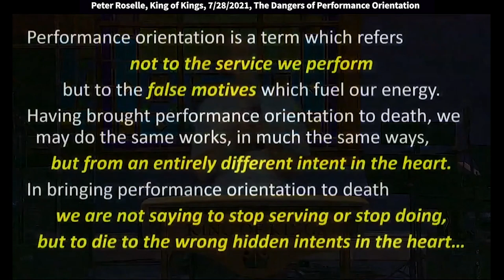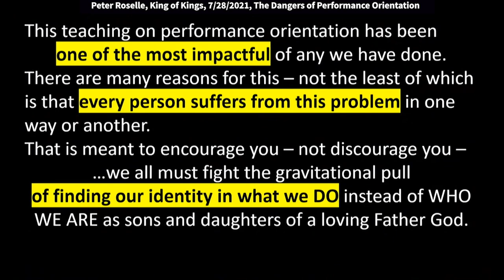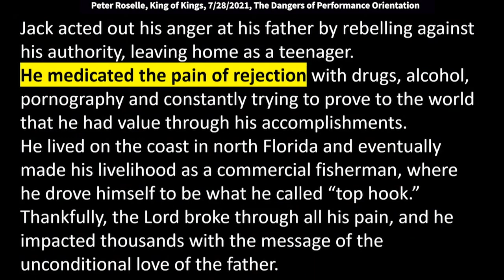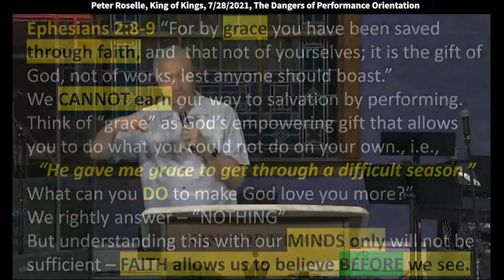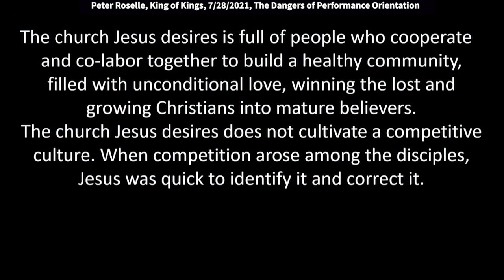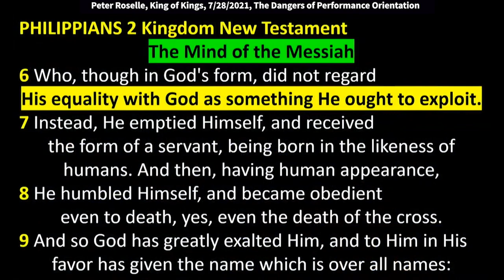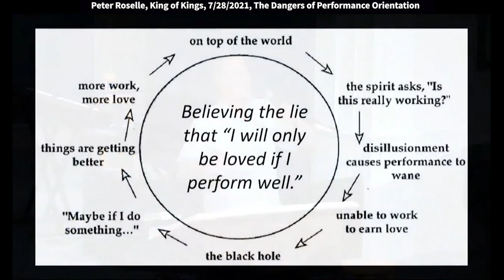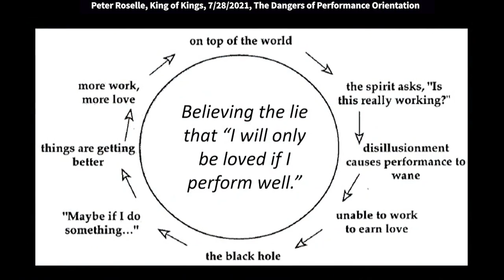Peter Roselle: 2021 Possessing Your Vessel - Dangers of Performance Orientation (Matthew 20:26)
Peter Roselle: 2021 Possessing Your Vessel - Dangers of Performance Orientation (Matthew 20:26)
King of Kings training on 7/28/2021. We run this training for all who desire to serve as volunteers in the various ministries needed in the church. We seek to give everyone a common language and understanding of the emotionally healthy motives for serving. We must maintain our priorities, i.e., relationship with God, our roles as ministers to our immediate family members, and then our serving roles in ministry. We use a book called “Transforming the Inner Man,” by John & Paula Sandford.

Be blessed.

Performance orientation is a term which refers not to the service we perform but to the false motives which fuel our energy. Having brought performance orientation to death, we may do the same works, in much the same ways, but from an entirely different intent in the heart. In bringing performance orientation to death we are not saying to stop serving or stop doing, but to die to the wrong hidden intents in the heart…

James 3:14-16
But if you have bitter jealousy (envy) and contention (rivalry, selfish ambition) in your hearts, do not pride yourselves on it and thus be in defiance of and false to the Truth. This [superficial] wisdom is not such as comes down from above, but is earthly, unspiritual (animal), even devilish (demoniacal). Wherever there is jealousy and contention (rivalry and selfish ambition), there will also be confusion (unrest, rebellion) and all sorts of evil and vile practices.

This teaching on performance orientation has been one of the most impactful of any we have done. There are many reasons for this – not the least of which is that every person suffers from this problem in one way or another. That is meant to encourage you – not discourage you – we all must fight the gravitational pull of finding our identity in what we DO instead of WHO WE ARE as sons and daughters of a loving Father God. Jack Frost ministered at our church – we’ll look his story to illustrate the dangers of Performance Orientation.

Like any child, Jack wanted his father’s approval, so when he was told he was falling short of the goal he did what most of us would do – HE TRIED HARDER. Jack and his brother were groomed by their father to be tennis players and were expected to perform at a high level – but no matter how hard Jack tried at tennis his father was never satisfied and favored his brother. This common situation leads to self-hatred, anger, frustration, SHAME, resentment, and hopelessness. We all want to feel accepted - but when we are continually told we are falling short we can lose hope.

Jack acted out his anger at his father by rebelling against his authority, leaving home as a teenager. He medicated the pain of rejection with drugs, alcohol, pornography and constantly trying to prove to the world that he had value through his accomplishments. Thankfully, the Lord broke through all his pain, and he impacted thousands with the message of the unconditional love of the father.

Ephesians 2:8-9 “For by grace you have been saved through faith, and  that not of yourselves; it is the gift of God, not of works, lest anyone should boast.”

We CANNOT earn our way to salvation by performing. Think of grace as God’s empowering gift that allows you to do what you could not do on your own., i.e., “He gave me grace to get through a difficult season.” What can you DO to make God love you more?” "NOTHING!” But understanding this with our MINDS only will not be sufficient – FAITH allows us to believe BEFORE we see.

That “knowing by faith” must transfer into ever-deeper levels in our HEART – the unshakeable faith that we are unconditionally loved by Father God. When we cannot fully grasp this truth, performance orientation can become a defiling toxic poison. It’s easy to see how our modern culture breeds  performance orientation into children – even if the parents are not as severe as Jack Frost’s dad.

Matthew 20
20 Then the mother of Zebedee's sons came to Him with her sons, kneeling down and asking something from Him.
21 And He said to her, "What do you wish?" She said to Him, "Grant that these two sons of mine may sit, one on Your right hand and the other on the left, in Your kingdom."
24 And when the ten heard it, they were greatly displeased with the two brothers.
25 But Jesus called them to Himself and said, "You know that the rulers of the Gentiles lord it over them, and those who are great exercise authority over them.